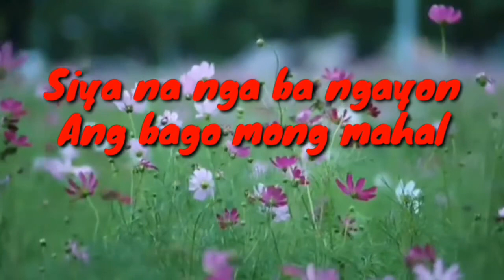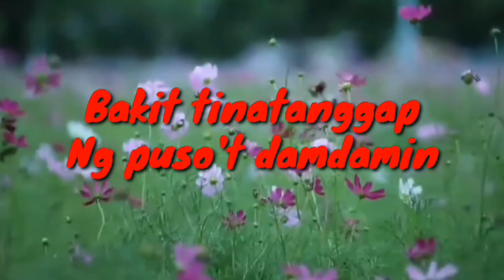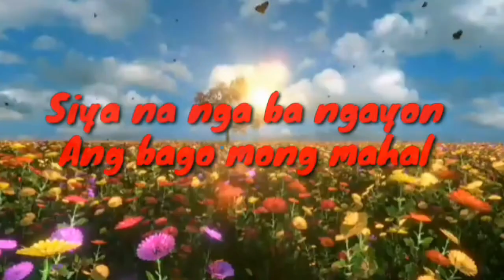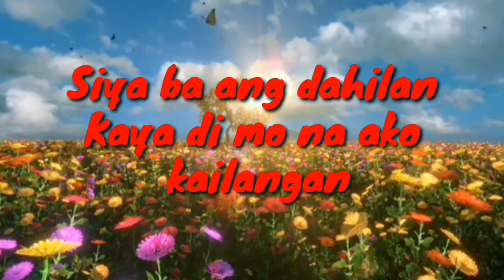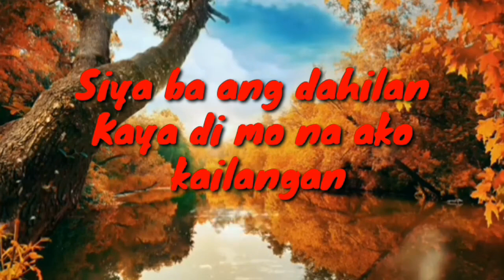SIYA BA ANG DAHILAN Jessa Zaragoza